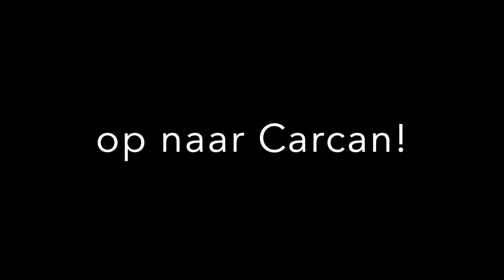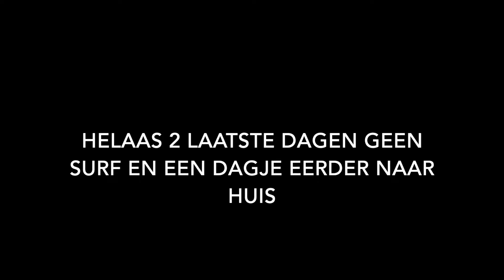surf camp Carcan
welkom bij deze recap van mijn surf camp in Carcan ik hoop dat je hem tof vindt